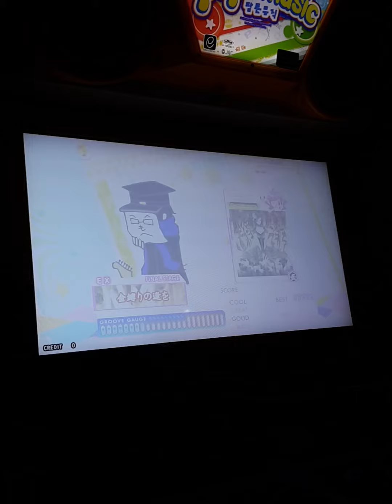pop'n music 金縛りの逢を EX 1bad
Player : FEFEMZ

no good...